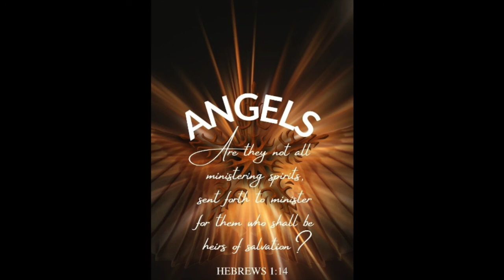Christian Rap Music about Angels | Christian Hip Hop | Gospel Rap Gospel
Beat: by DeedaSaint

Just sharing some true testimonies of angels looking out for me on my journey to salvation and beyond.

Everything I'm sharing is 100% true and happened to me. I have a ton to be thankful for. If they didn't happen to me, I probably wouldn't believe it either. So I understand if you do not. But that makes it no less true ;-)